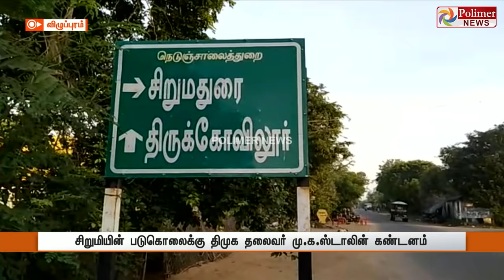15 வயது சிறுமி எரித்துக் கொலை... முன்பகையால் மூண்ட தீ..!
இருதரப்பு முன்விரோதத்தில் 15 வயது சிறுமியை பெட்ரோல் ஊற்றி எரித்த கொடூரம்

80% காயங்களுடன் மருத்துவமனையில் சேர்க்கப்பட்ட சிறுமி உயிரிழப்பு

கொலை தொடர்பாக அதிமுக பிரமுகர் உட்பட இருவர் கைது சிறுமதுரை, விழுப்புரம்